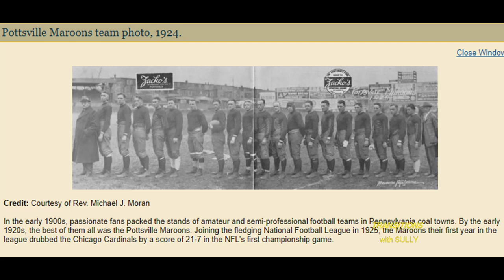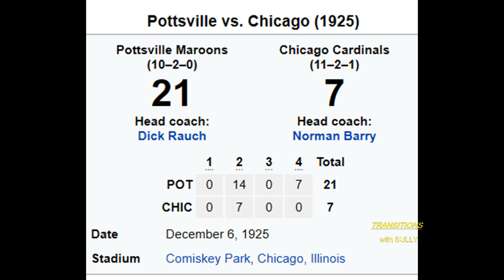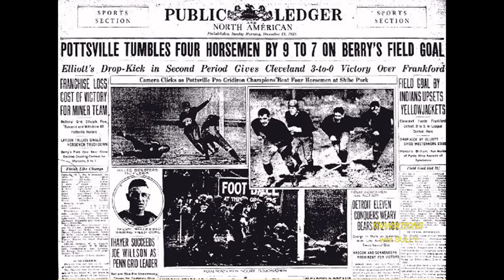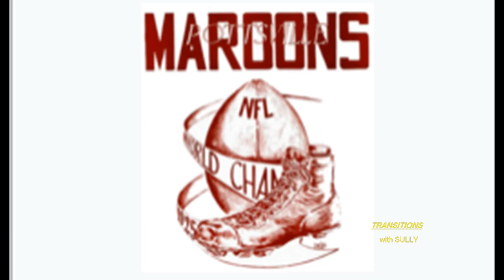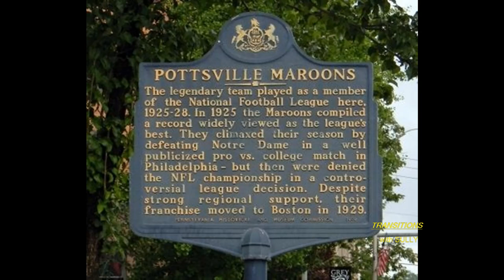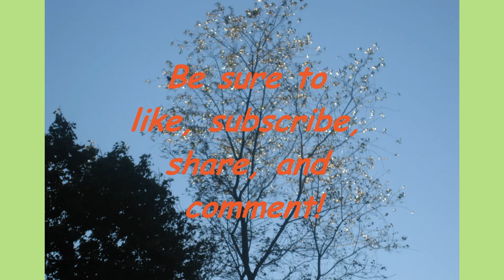Stolen Title: The Story Of The 1925 Pottsville Maroons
Before the Steelers, before the Eagles, a team from Pennsylvania was able to claim the title of NFL and World Champions of Professional Football. That team was the Pottsville Maroons, and the title was stolen from them due to petty politics and prejudice. This is the story of the real World Champions of Professional Football in 1925